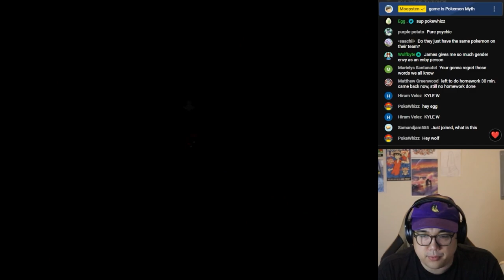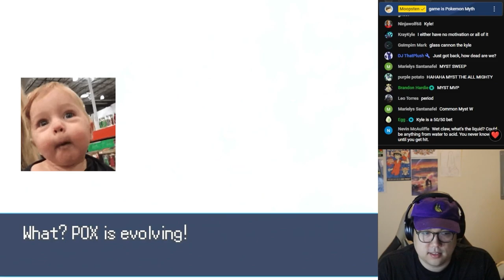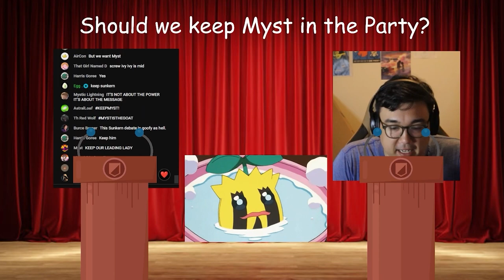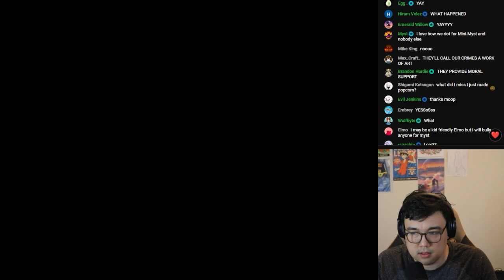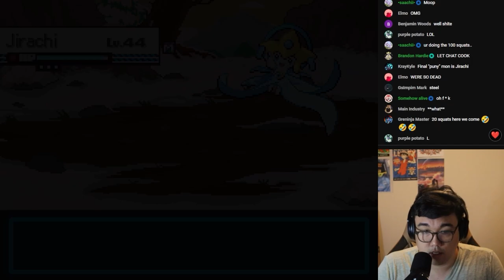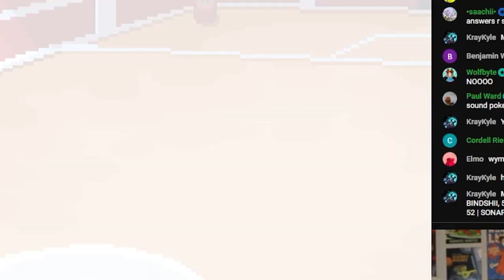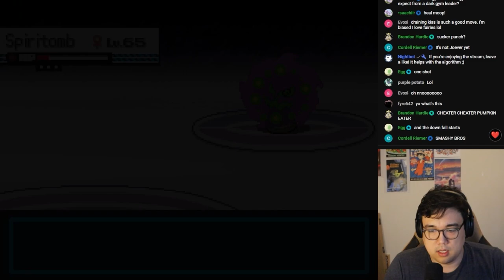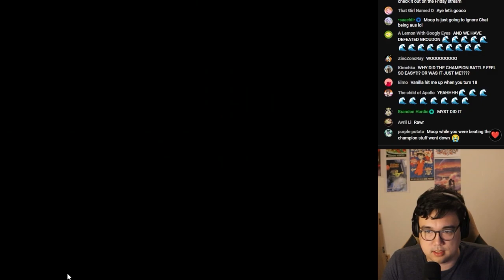The BEST POKEMON FAN GAME of 2023